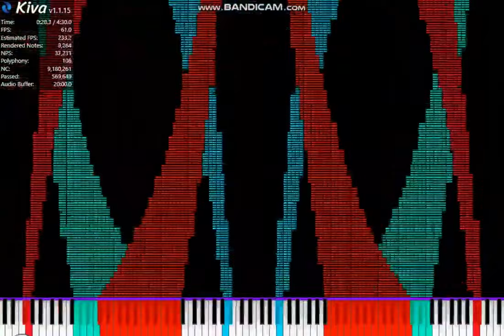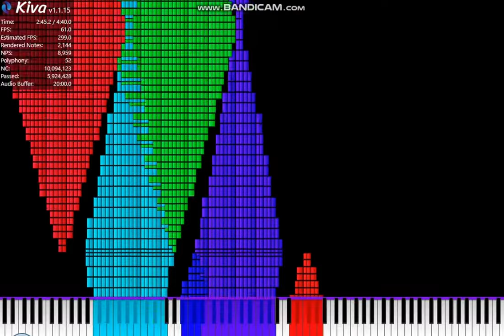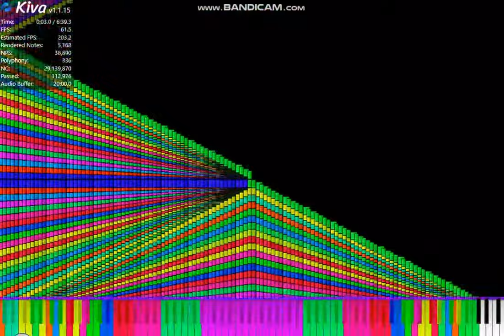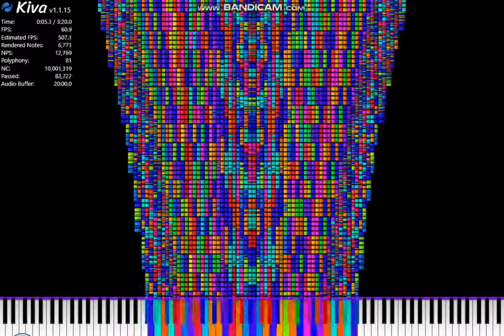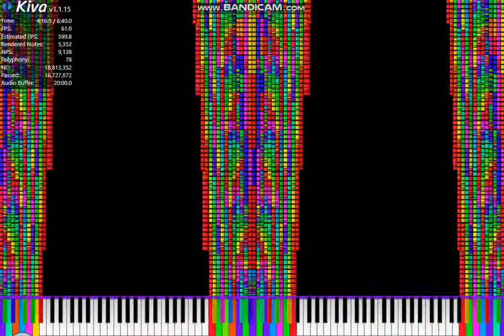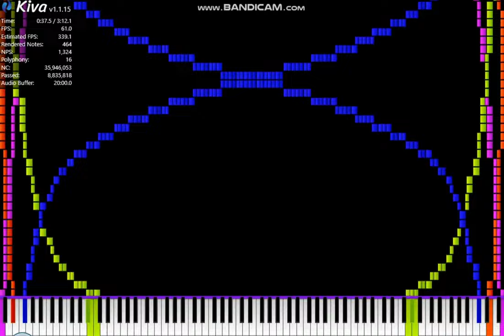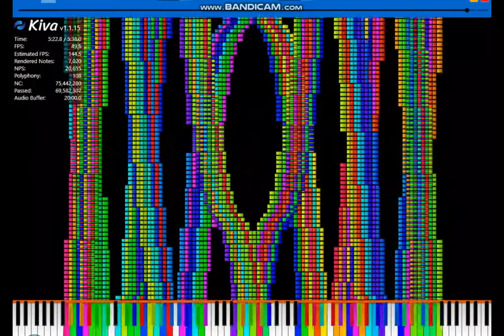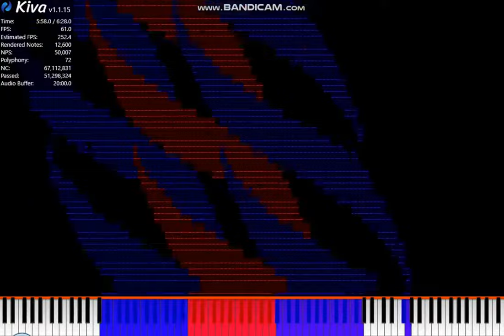[Noise Challenge Collection] Noise Challenges - The Complete Season 3 in 4K (2/2)